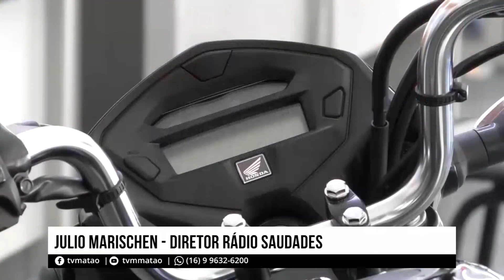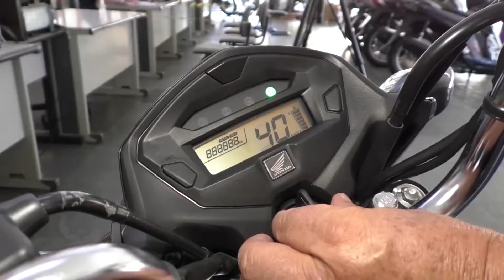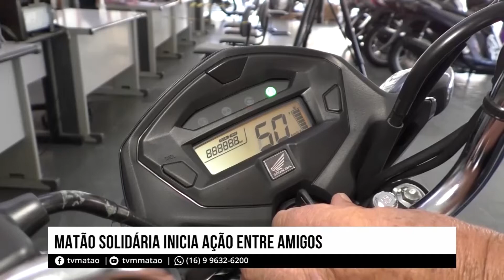ENTREVISTA COM JULIO MARISCHEN E ZÉ MATURRO 27 05 2020